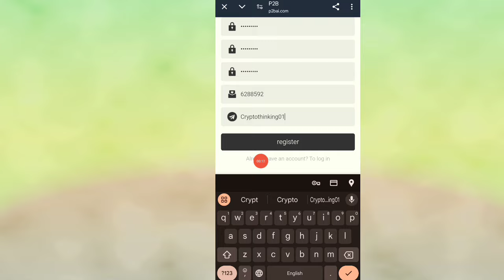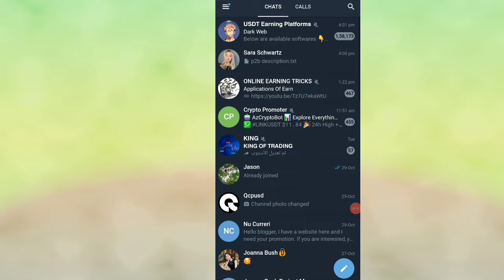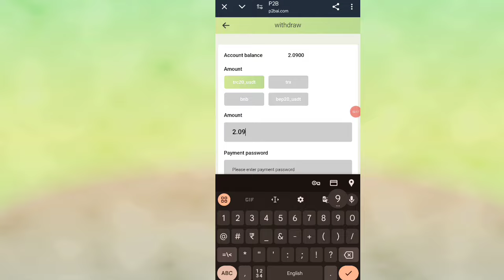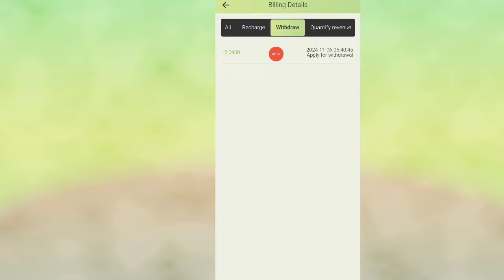New P2B usdt mining platform ll Live withdrawal proof ll Best usdt mining platform ll Make money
Minimum deposit 11USDT, minimum withdrawal amount for TRC-20 5USDT. Minimum withdrawal amount for BEP-20 2USDT

Choose BEB20 or TRC20 as the deposit channel, support USDT, BEB, TRX
P2BAI member deposit and income description

Unlock different levels of P2BAI members through deposits and obtain corresponding income.

P1: Deposit 11 USDT, daily income 2.1USDT.

P2: Deposit 80 USDT, daily income 16 USDT.

P3: Deposit 300 USDT, daily income 66 USDT.

P4: Deposit 800 USDT, daily income 184 USDT.

P5: Deposit 2000 USDT, daily income 480 USDT.

P6: Deposit 5000 USDT, daily income 1250 USDT.

Please log in to the platform to view more

Invite friends to join the platform to get generous deposit rewards. According to the deposit amount of team members, you will receive the following rewards:

12% of the deposit of level 1 team members

2% of the deposit of level 2 team members

1% of the deposit of level 3 team members

"A" deposits 10,000 USDT, you will receive a 12% (1,200 USDT) reward.

A invites member B,

If "B" deposits 10,000 USDT, you will receive a 2% (200 USDT) reward.

B invites member C,

If "C" deposits 10,000 USDT, you will receive a 1% (100 USDT) reward.

Reward calculation (A+B+C) = (15% of the total reward = 1,500 USDT)

Get free P2BAI member promotion without recharging:

Invite 6 real A-level personnel promoted to P1 level, reward p1 level
Invite 10 real A-level personnel promoted to P2 level, reward p2 level
Invite 15 real A-level personnel promoted to P3 level, reward p3 level
Invite 20 real A-level personnel promoted to P4 level, reward p4 level
Invite 30 real A-level personnel promoted to P5 level, reward p5 level
A-level members 12%, if the other party deposits 1000USDT, you can get 120USDT
B-level members 2%, if the other party deposits 1000USDT, you can get 20USDT
C-level members 1%, if the other party deposits 1000USDT, you can get of income.
2024 New Site New USDT Earning Site 2024
New USDT Earnings Site for 2024
usdt investment��
stormgain mining��
tether mining��
tether usdt��
usd mining��
usdt exchange��
best earning��
dogecoin mining��
earn usdt,
2024 New Site New USDT Earning Site 2024
albarizon
Search languages: Korean, Japanese, Turkish, Russian, German, Italian, Thai, Malay, Vietnamese, Persian, Spanish, French, Polish, Portuguese, etc.